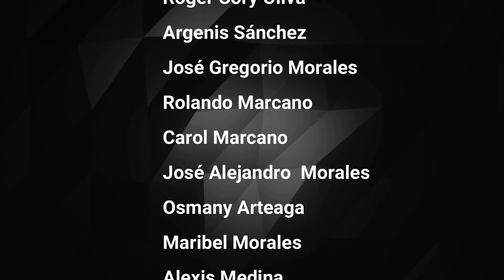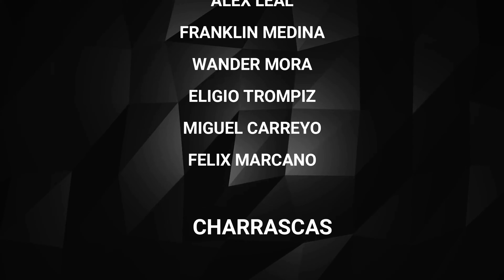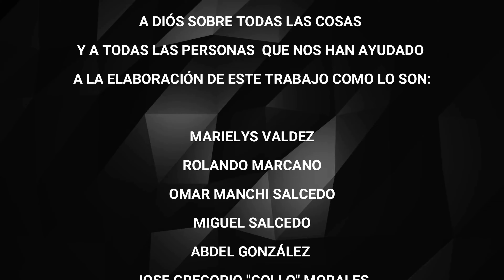QUISIERA VOLVER (GAITA HOMENAJE A CAMPO SHELL) 2021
QUISIERA VOLVER

LETRA:  JAVIER DAVALILLO
              JOSE GREGORIO MORALES
              OSMANI ARTEAGA
              JOSE NITO MADURO
                 MARCOS AULAR
ARREGLOS MUSICALES
         JUAN CARLOS PETIT
ARREGLOS VOCALES
          MARCOS AULAR
PRODUCCION GENERAL:
     JUAN CARLOS PETIT
     JAVIER DAVALILLO
     JESUS "CHUVI "GUZMAN
     MARCOS AULAR
CANTANTES:
       René Romero
       Nelson Sánchez
       Roger Cory Oliva
       Argenis Sánchez
       José Gregorio Morales
       Rolando Marcano
       Carol Marcano
       José Alejandro  Morales
       Osmany Arteaga
        Maribel Morales
        Alexis Medina
        Simón oliva
        José "Nito" Maduro
         Moralba Velazco
         Rafa "Volcan"Ruiz
         Marcos Aular
         Miguel Salcedo
         Rolando Jr Marcano
HIMNO:
Arreglo Voces:
Prof. Ana Sánchez
 Director:
Profesor Sergio Colmenares Zarraga

MUSICOS:
                   TAMBORAS
ALEX LEAL
FRANKLIN MEDINA
WANDER MORA
ELIGIO TROMPIZ
MIGUEL CARREYO
FELIX MARCANO
                     CHARRASCAS
OSMEL MORALES
LUIS CHINO RIVERO
CHECHE RODRIGUEZ
ARIEL MATEHUS
                      FURROS
MANCHI SALCEDO
PIGOLLO SALCEDO
HERALDO MEDINA

       PERCUSION MENOR
JUNIOR LEAL
JAIME MORALES
           CUATROS
JESUS FERRER
JAIME REYES
  PIANO Y TECLADOS
JUAN CARLOS PETIT
LUIS MONTES
              VIOLINES
ALFREDO MOLLEJA
                BAJOS
VICTOR DIAZ
DIOGLING ROMERO
JUAN CARLOS PETIT

 TECNICO DE GRABACIÓN EN VENEZUELA
ADANGER VILLASMIL

PIPO FLORES @PIPO.PROD

IMÁGENES Y AUDIVISUALES
Luis López (AerodronePF)

       COLABORADORES
ADOLFO ALEMAN Y ANDREINA DWENT
TERESA RODRÍGUEZ Y JORGE MORENO
ENDRI VARGAS
NELSON SÁNCHEZ
CARLOS SALCEDO
ARTUZA WILMER
VICTOR NAMÍAS
ZORELLY MARIBEL MEDINA DE NAMIAS
LUIS GONZÁLEZ
EDITA SÁNCHEZ
MARIA ALEJANDRA HERMES
JORGE PUENTE
TEOFILO RAMONEZ
RAUL CHIRINOS
ALEXIS SÁNCHEZ
JHONNY GAUNA
EDGAR MEDINA
OSCAR MENDEZ
NESTOR GUANIPA
JOSE GOICOECHEA
JHONNY FREITES

                           AGRADECIMIENTOS
A DIOS SOBRE TODAS LAS COSAS Y A TODAS LAS PERSONAS  QUE NOS HAN AYUDADO A LA ELABORACIÓN DE ESTE TRABAJO COMO LO SON:
-MARIELYS VALDEZ
-ROLANDO MARCANO
-OMAR MANCHI SALCEDO
-MIGUEL SALCEDO
-ABDEL GONZÁLEZ
-JOSE GREGORIO "GOLLO" MORALES
-YENNY GERMÁN
-MANUEL DELGADO
-CAROL MARCANO
-JOSE DAVALILLO Y REINALDO DAVALILLO (PRODUCCIONES DAVALILLO ACOSTA)
-MENCION ESPECIAL PARA LA CORAL
                "ARTURO TORREZ"
-CONSEJO COMUNAL
           LOS CHAGUARAMOS
-WILLIAMS FLORES
-JESUS (CHUFA) ALMERA